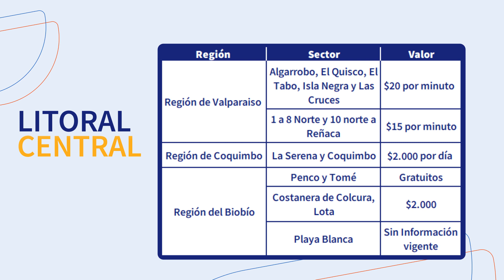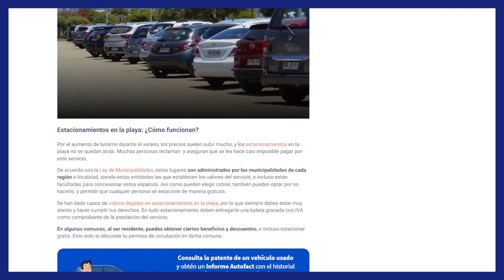ESTACIONAMIENTOS EN LA PLAYA: ¿CUÁNTO PUEDEN COSTAR?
Llega el verano y comienza la temporada de vacaciones. Muchas familias eligen como destino de viaje algunas de las variadas costas del país, ya sea en el norte o en el sur. Conoce cuáles son los valores y cómo funcionan estos servicios durante el verano.